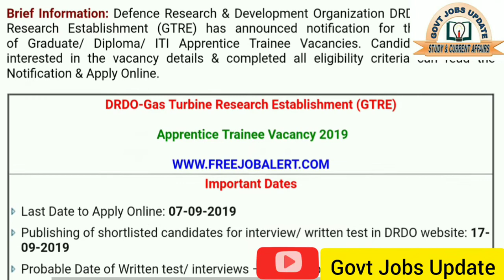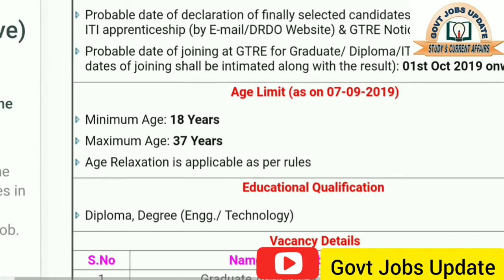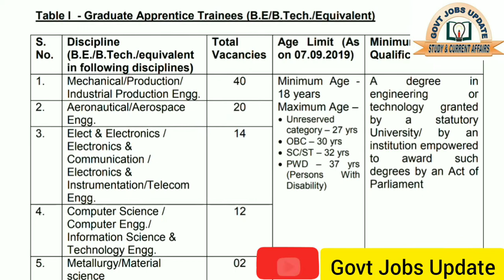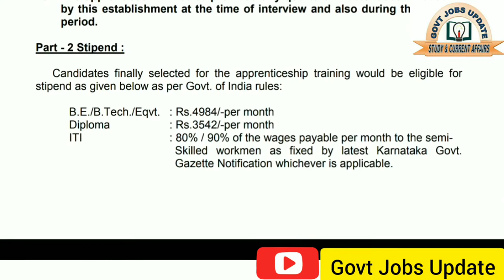DRDO Recruitment 2019 Apply Online // DRDO-GTRE Apprentice Trainee Online Form 2019 //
Graduate Apprentice Trainees drdo recruitment 2019
Diploma Apprentice Trainees recruitment 2019
ITI Apprentice Trainees recruitment 2019 apply online
drdo recruitment 2019 apprentice trainee
drdo recruitment 2019 notification pdf
drdo recruitment 2019 online form
drdo apprentice trainee online form 2019
drdo apprentice trainee eligibility recruitment 2019
drdo diploma post recruitment 2019
drdo apprentice previous paper
drdo apprentice syllabus 2019
drdo apprentice trainee syllabus 2019 pdf